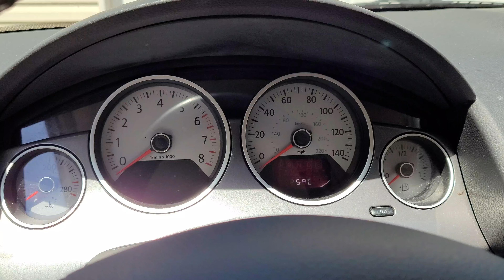2012 Volkswagen routan s Start up.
If you would like to see a shortcut at night